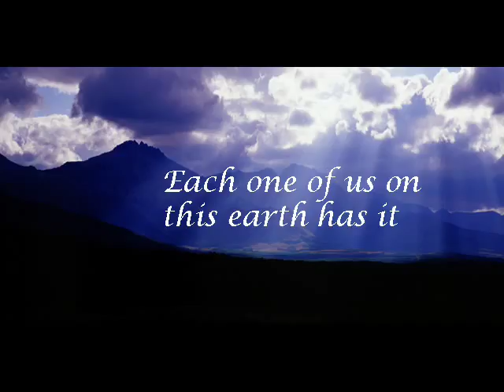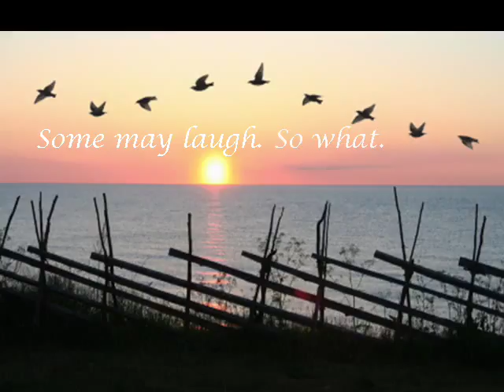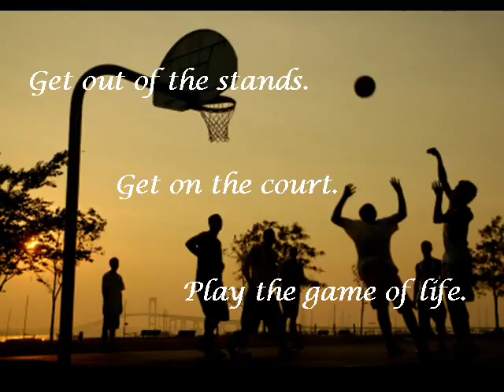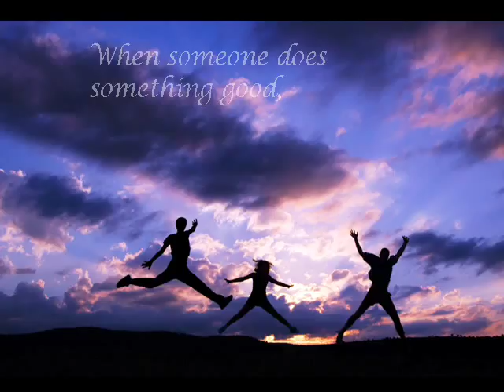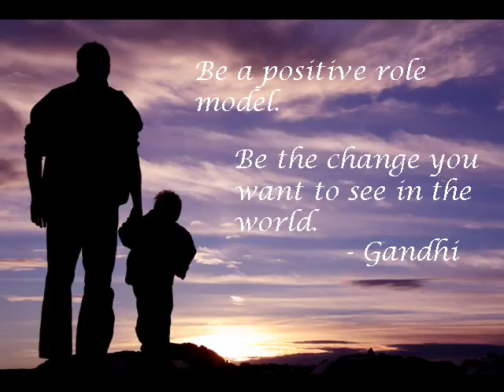An Inspirational Video 1 - The Law Of Attraction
Want more inspiration? to watch a full length webinar" for FREE on "The 3 Step Proven Formula to Bounce Back -- Instantly (and Higher than Ever) When Life Knocks You Down" with #1 bestselling author Sonia Ricotti!. She is also the creator of this inspirational video.